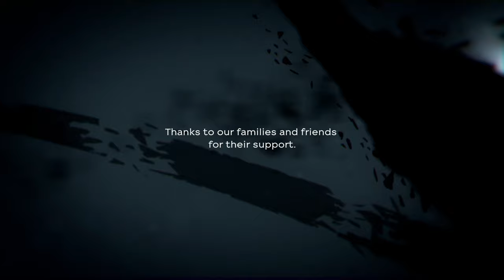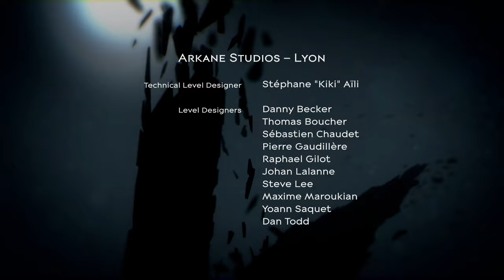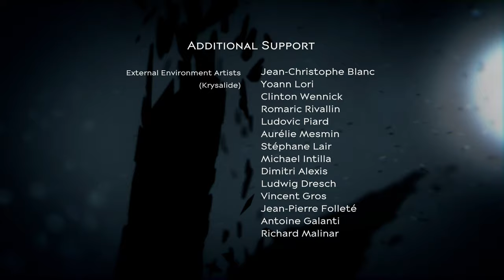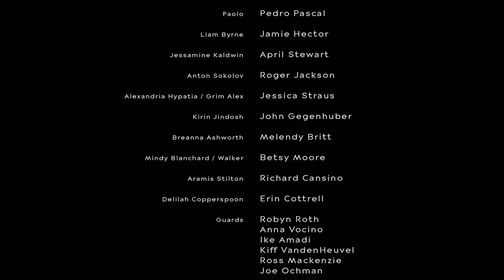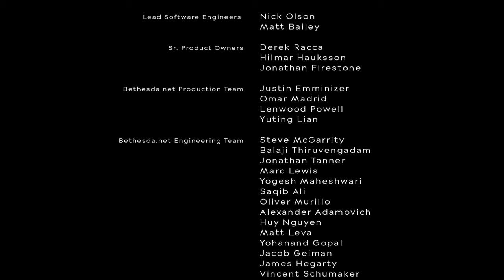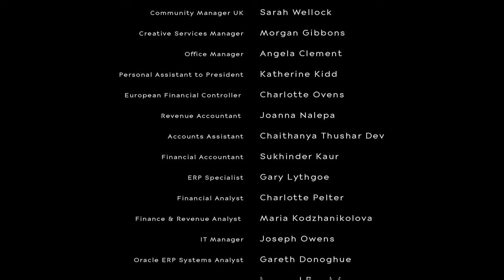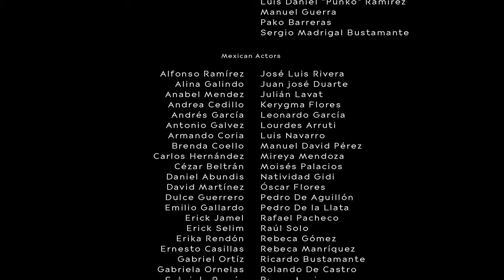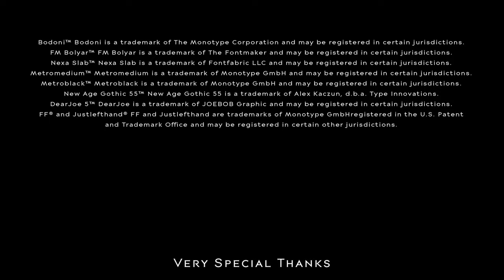Emily Kaldwin [A Path of Rage] - Dishonored 2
Dishonored 2 is a 2016 action-adventure game. It is the sequel to 2012's Dishonored. After Empress Emily Kaldwin is deposed by the witch Delilah Copperspoon, the player may choose between playing as either Emily or her Royal Protector and father Corvo Attano as they attempt to reclaim the throne. Emily and Corvo employ their own array of supernatural abilities, though the player can alternatively decide to forfeit these abilities altogether.
Emily as the current Empress of Dunwall is fueled with rage because of the palace high rank officer traitors who helped Delilah Copperspoon with her couping against Emily, usurping the throne and turning Corvo into a stone statue. As result of all that, Emily begins a new journey as an outcast and an enemy of the new Empress Delilah Copperspoon to find a way to break the curse casted on Corvo and taking back her throne.
Timestamps:
00:00 Prologue
07:42 Escaping from Dunwall tower
09:40 Assassinating Mortimer Ramsey
13:13 To the docks
17:07 Meagan Foster
19:09 The Outsider
24:12 Sailing to Karnaca
32:39 A favor for a favor
36:52 To Addermire
40:13 Alexandria Hypatia (The Crown Killer)
44:26 Injecting The Crown Killer with the cure
51:54 Searching for Anton Sokolov
56:10 Meeting Paolo
01:01:10 Kirin Jindosh
01:08:17 Saving Anton Sokolov
01:12:30 Kirin Jindosh pays for his actions
01:22:13 Delilah pulls Emily into her void
01:27:25 Getting information from Sokolov
01:31:33 Paying Breanna Ashworth a visit
01:36:43 Assassinating Breanna Ashworth
01:43:10 A Faction war in Dust District
01:50:41 Spying on Paolo and The Vice Overseer Byrne
01:53:45 Siding with Paolo
01:56:33 Time Travel
02:05:52 Assassinating Aramis Stilton in the past
02:07:33 Watching the return of Delilah in the past
02:10:40 The Outsider's backstory
02:14:35 Paying Duke Luca Abele a visit
02:20:50 Sneaking into the Duke's Palace
02:29:02 Making a deal with the Duke's body double
02:33:54 Delivering the real Duke to his body double
02:38:50 Trapping Delilah's soul into the heart
02:42:36 Back to Dunwall
02:50:23 Emily kills her way to Dunwall Tower
02:54:32 Inside Dunwall Tower
02:59:37 To the throne room
03:03:41 The Final Battle
03:07:03 Finale
03:09:43 Credits